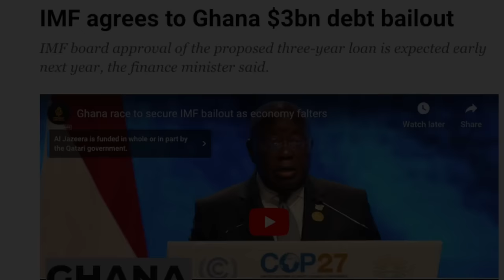Why African-Americans are NOW Leaving Ghana in Droves Since the Year of Return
In 2019, the President of Ghana, Nana Akufo-Addo declared The Year of Return, which became a huge PR campaign to attract African-Americans and English Black into Ghana. The is now a growing trend of AA returnees to the U.S. from Ghana. This video by corporatejunky uncovers the real truth behind this.

     ✌✌✌✌ Follow Us on Site and Social Media ✌✌✌✌

“Change the way you look at things and the things you look at change.” - Wayne Dyer

"Greatness starts in the mind. Learn to first defeat yourself." --Corporate Junky

Corporate Junky is an edutainment podcast that tells the Nigerian story. The information provided on this channel is my opinion and should not be taken as professional advice for you. I try to provide valuable information with facts as best as I know them and may not always get it right sometimes. Please do your research in addition to what is shared on this platform.